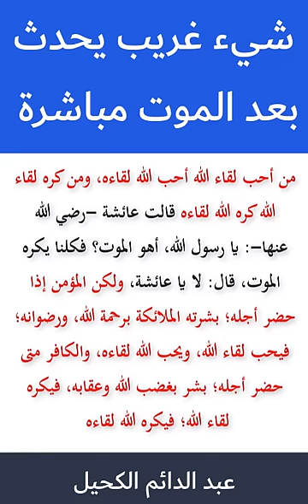شيء غريب يحدث بعد الموت مباشرة! لحظة خروج الروح ماذا يحدث؟